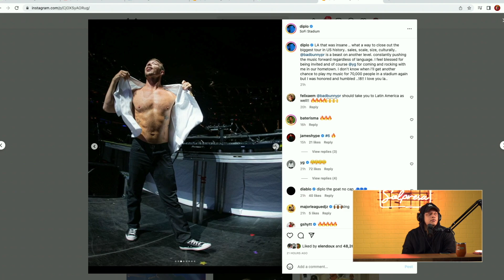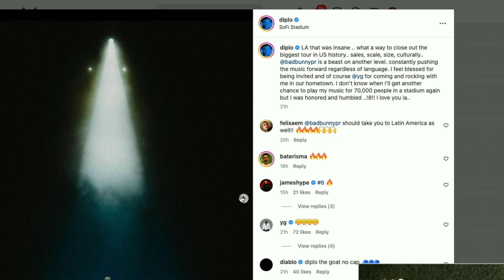Lo que dijo Diplo del concierto de Bad Bunny